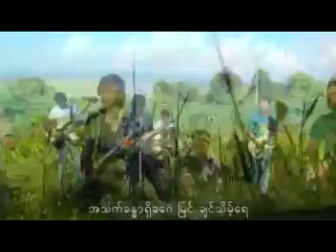khine min soe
စႀကၤာပိုင္မင္း